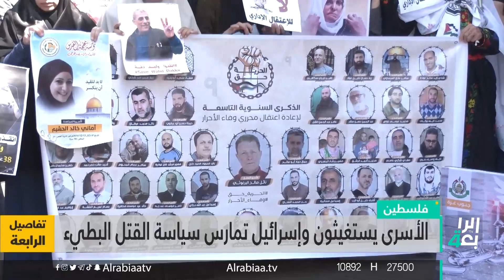الأسرى يستغيثون وإسرائيل تمارس سياسة القتـــــل البطيء